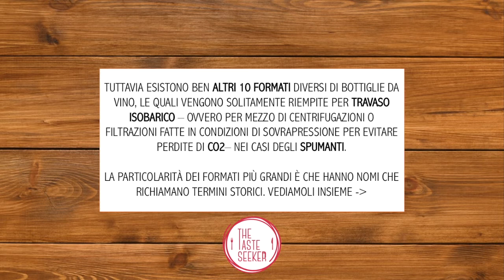The Taste Seeker - Le dimensioni delle bottiglie di vino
Uno degli argomenti più ostici da apprendere durante il corso da sommelier del vino - almeno per chi come me ha una memoria da criceto - è stato il "catalogo" delle dimensioni delle varie bottiglie di vino.

Nonostante le difficoltà di memorizzazione, ho sempre apprezzato la scelta di associare i nomi ad antiche figure del passato. La bottiglia da 15 litri, per esempio, è stata chiamata come un antico sovrano babilonese, mentra la bottiglia da 18 litri è stata nominata come il figlio di Davide e terzo re d'Israele.

Questi sono solo due dei nomi presenti, ma una cosa ve la posso garantire: se doveste mai studiare per diventare sommelier, questi nomi dovranno essere appresi a memoria, per cui spero che questo video vi possa aiutare in questo compito!